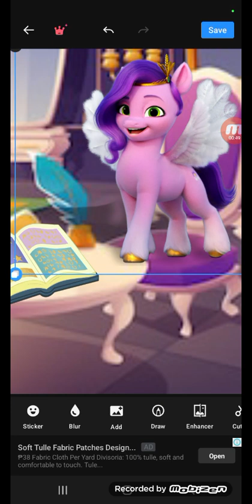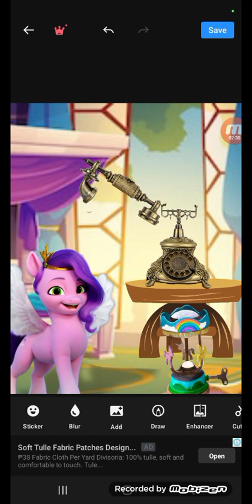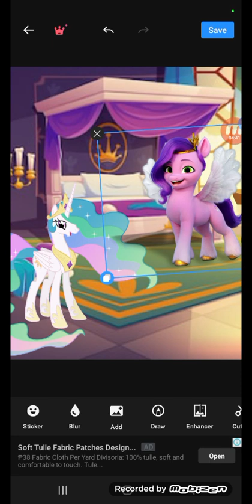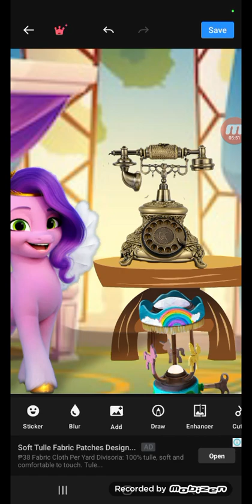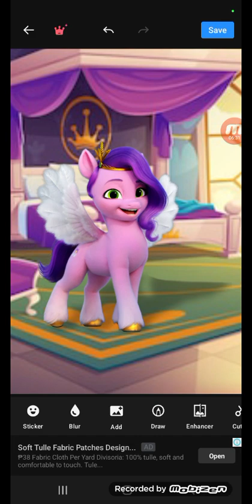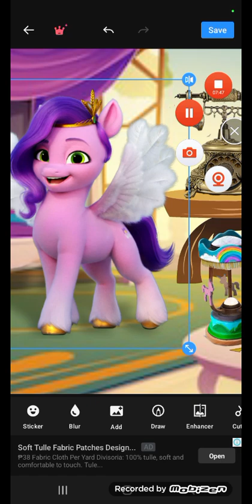March 15, 2023